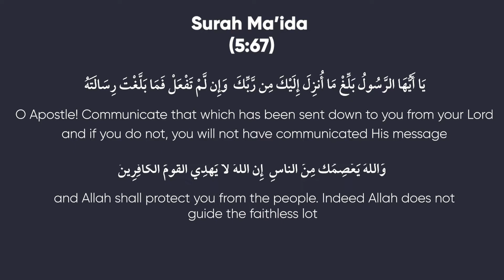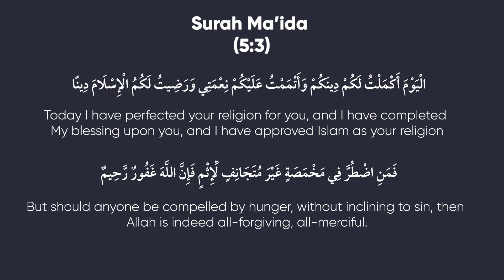Recapping Session 5 - Imamah in Light of the Quran (Part 1)